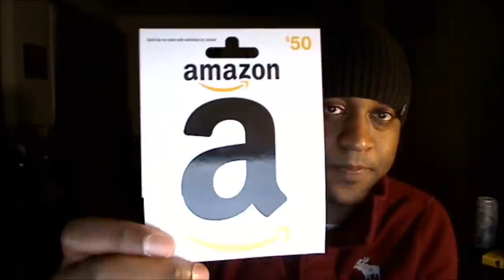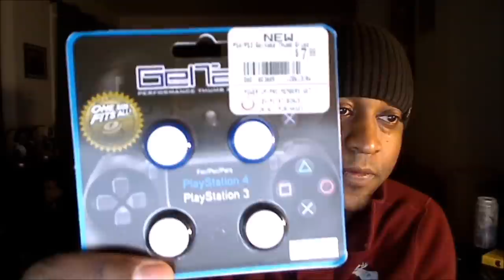Happy Holidays!!!!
GelTabz Thumb Grips PS4